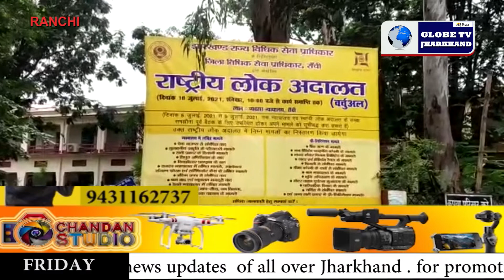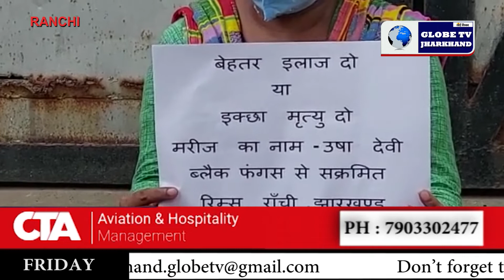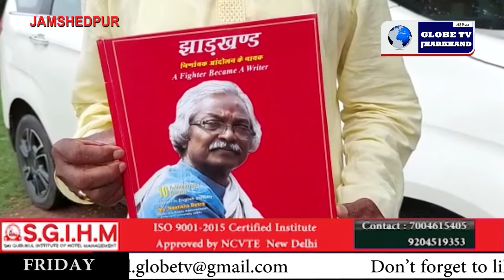GLOBE NEWS JHARKHAND 9TH JULY 2021